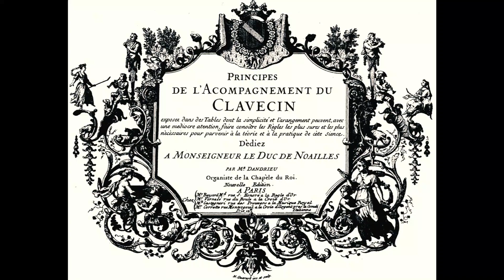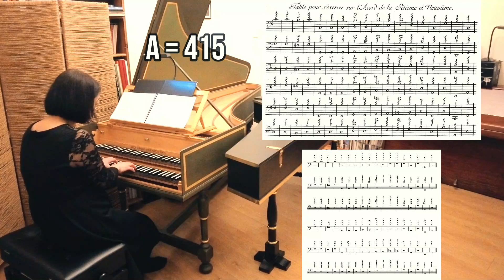13 [Dandrieu] L'Acord de la Sêtième et Neuvième (A415)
Jean-François Dandrieu (c.1682-1738)
L'Acord de la Sêtième et Neuvième (A415)
from Principes de l'Acompagnement du Clavecin (1718)

Please let us know if you enjoy this video or find it helpful, and we'd love to hear how you use it too! Please also share it to people who you think might enjoy it or find it helpful✨

✨Please consider buying Masumi a coffee to support her work!